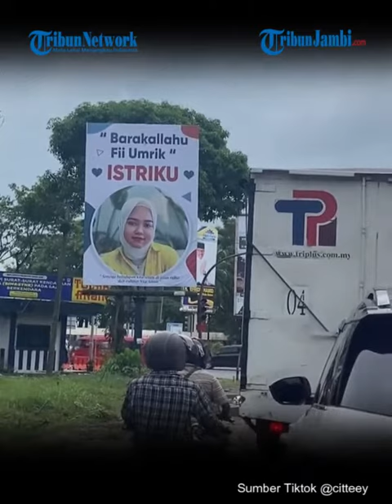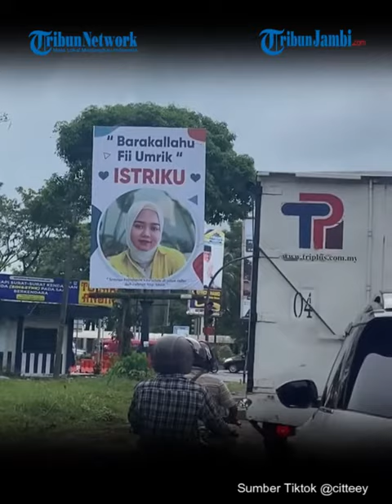Viral, Ucapkan Ultah ke Istri Pakai Baliho Besar Jadi Tontonan Warga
baliho berukuran besar itu berisi ucapan ulang tahun dalam bahasa arab, yang sengaja di pasang oleh seseorang.